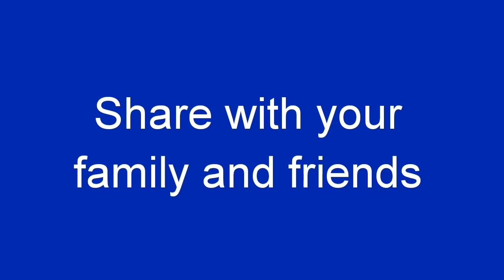Ugadi Special Rangoli l Chithirai Special rangoli l geethalu Muggulu